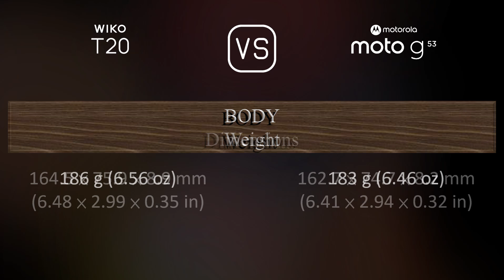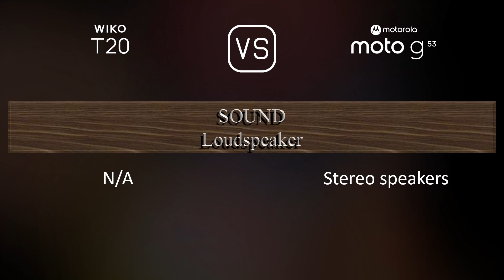Wiko T20 vs. Motorola Moto G53: A Comparison of Specifications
This video overviews the Wiko T20 and the Motorola Moto G53 in a parallel comparison of specifications.

00:33 LAUNCH
00:41 NETWORK
00:44 BUILD MATERIALS
00:55 BODY
01:09 DISPLAY
01:24 PLATFORM
01:38 STORAGE
01:45 MAIN CAMERA
01:59 SELFIE CAMERA
02:06 SOUND
02:13 CONNECTIVITY
02:38 BATTERY
02:56 MISC